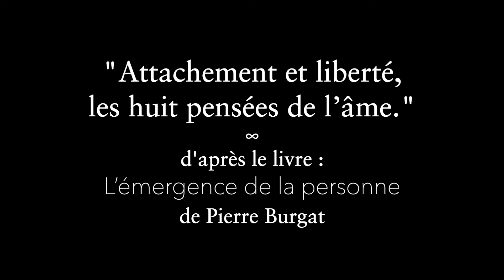La Luxure !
Enseignement de Mgr Marc sur : Attachement et liberté, les huit pensées de l'âme, d'après le livre : "L'émergence de la personne" de Pierre Burgat